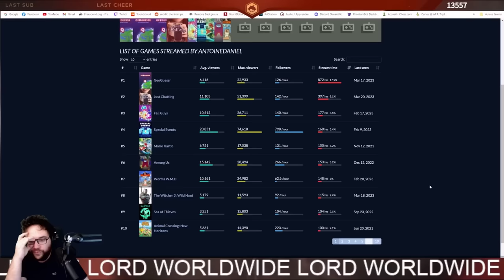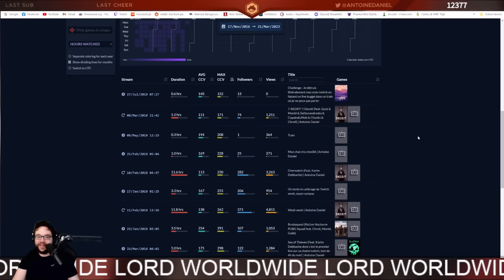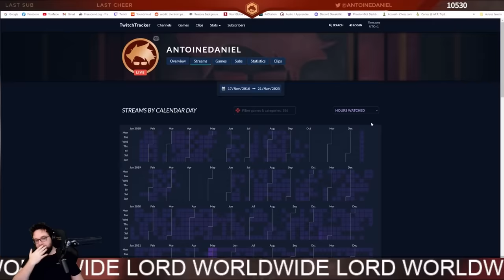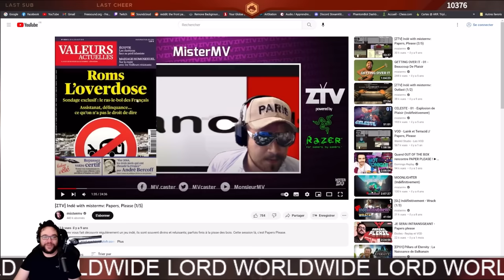Antoine découvre cet ancien stream parodique de MisterMV (une pépite !)